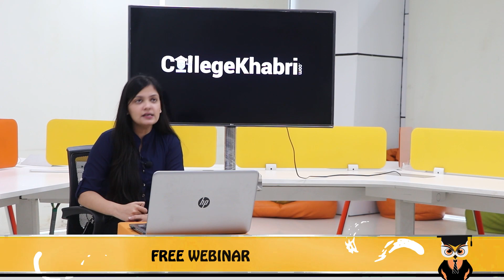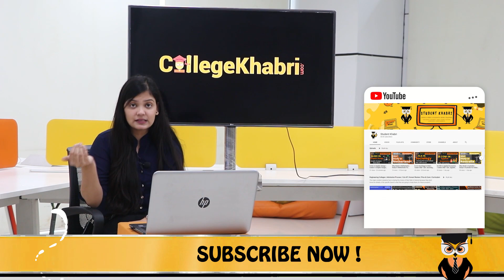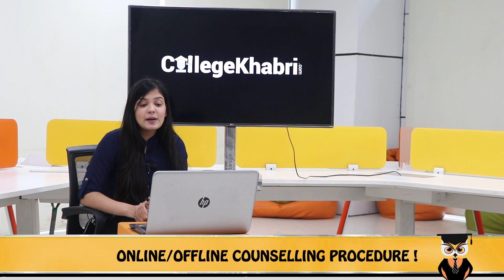Bachelors of Science in Agriculture | B SC (Honors) Agriculture | Courses and Fee Structure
Hey everyone,

We will be covering the Bachelor of Science in Agriculture Course. Watch the video to know more.

Student Khabri

All about studying abroad. Detailed video courses, colleges, universities, cost of living, and career opportunities.